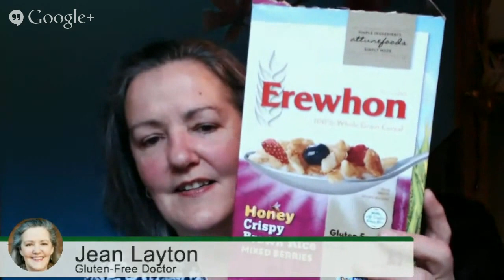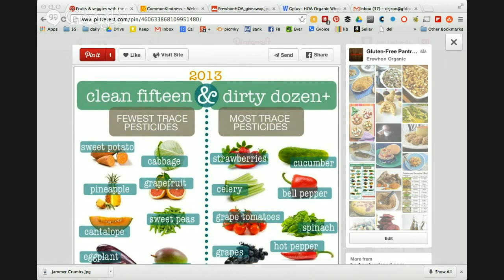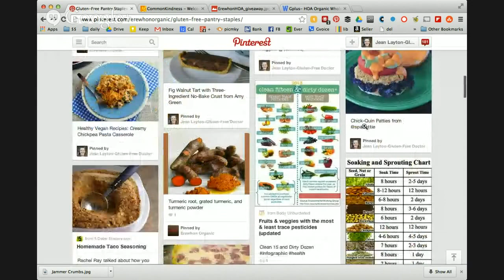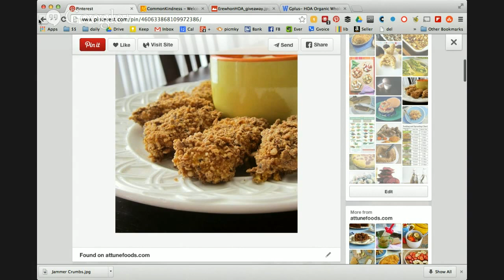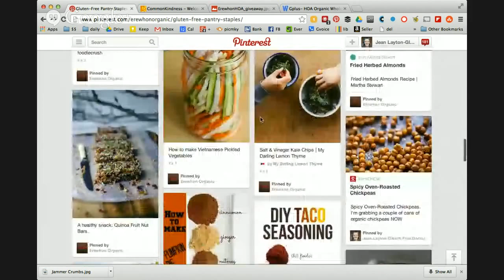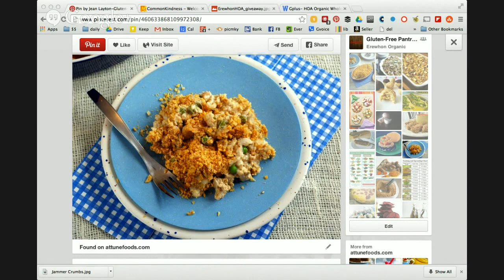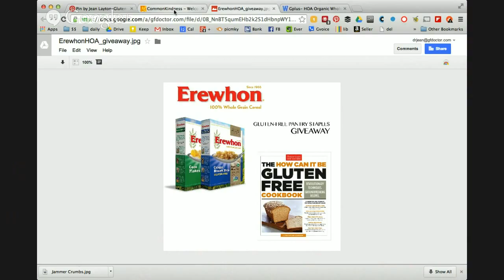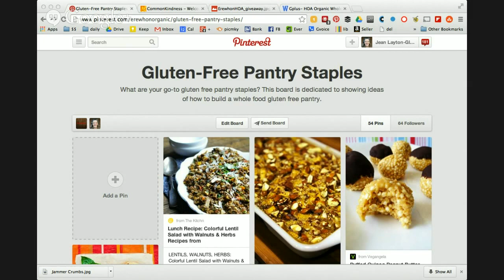Building a Whole Food Organic Pantry-Dinner in minutes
Join Dr. +Jean Layton and +Erewhon Organic  as we chat and guide you to great Whole Food Choices for your pantry staples.
Have you been wondering what the best things to keep on hand for quick dinners?
We'll be gathering those fast but healthy recipes for you. Bring your questions or ideas to share too.

We'll be posting our finds on this *Pinterest Board* as well  Follow along for inspiration